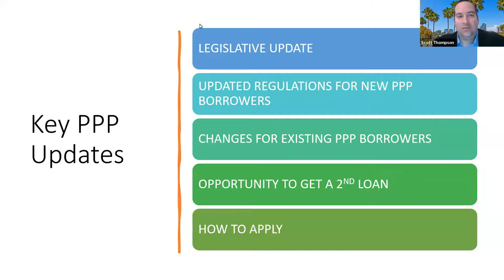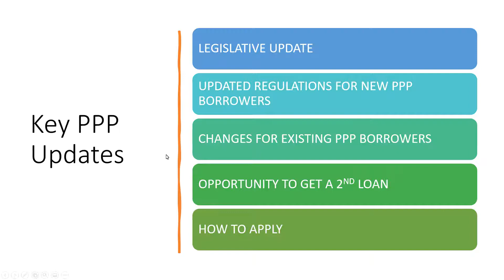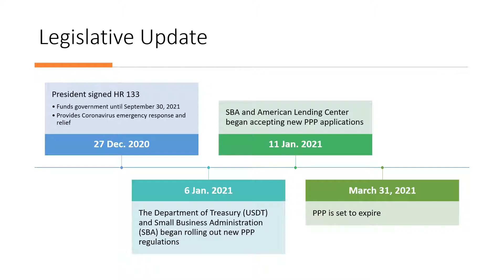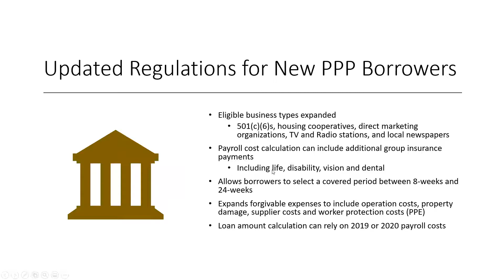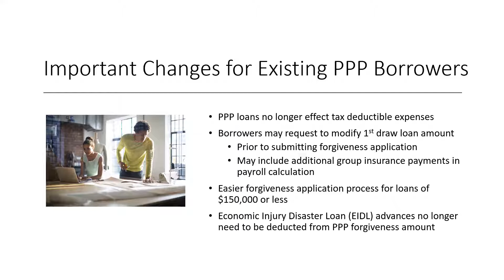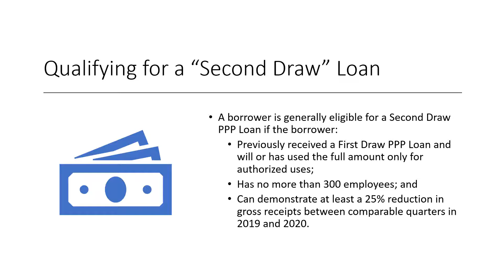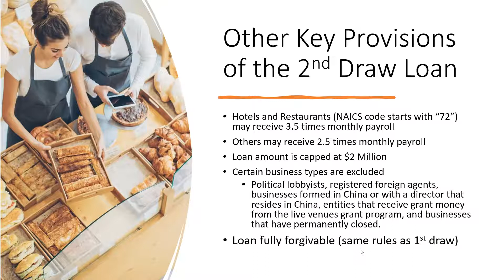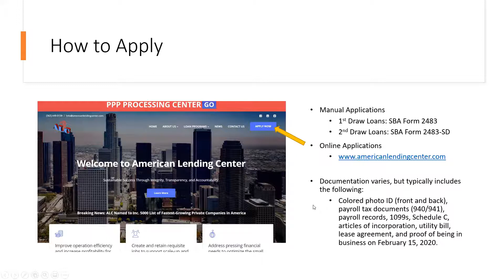SBA's Paycheck Protection Program (PPP) Update: Getting Ready for the Next Round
ALC supported over 500 PPP Loan applications on the prior round and have expanded our ability to prepare and execute PPP loans once the program starts accepting loans again.